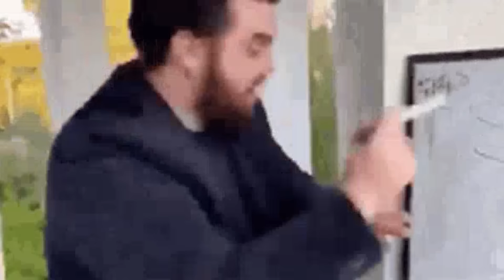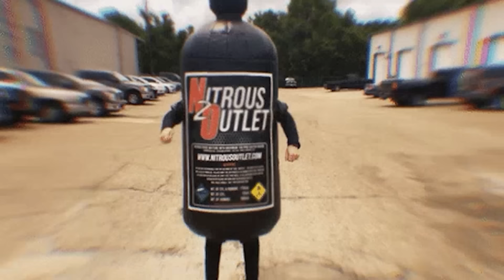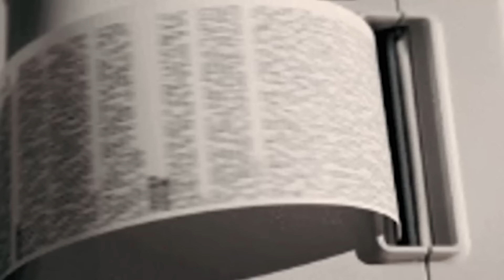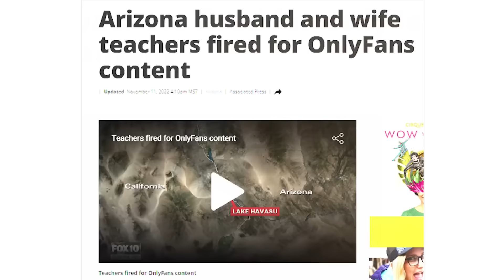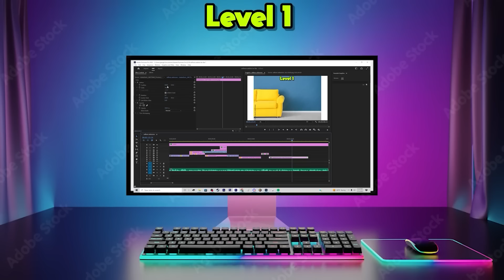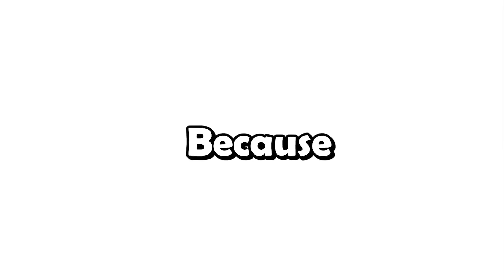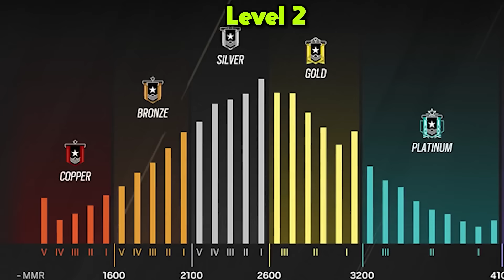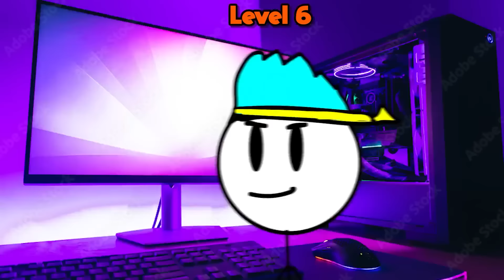The WORST Addictions Explained In 33 Minutes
Worst Addictions Explained In 33 Minutes today we talk about the worst addictions